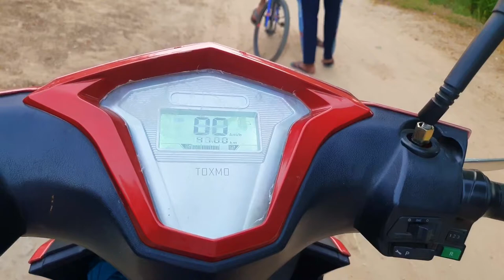✅Toxmo Rhino Scooter Review🛵 /Goldy aulakh vlogs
Toxmo electric scooter offering safe speed and convenient riding, Toxmo electric scooter rhino is the scooter of the future. Its highly efficient 250W motor and rechargeable 48V/20AH Lithium-ion battery make it the best e-scooter of the market. It is designed in a way that it offers a safe speed and hence, no driving license or registration is required to drive this electric two-wheeler. Enhanced with some robust features such as digital speedometer, abundant storage space, front telescopic suspension(hydraulic type), Rear-double shocker with dual tube tech, side indicators and Loading Capacity of up to 160 Kilograms; Toxmo electric scooter is one of the best electric scooter in India that is proven ideal for the daily commute.